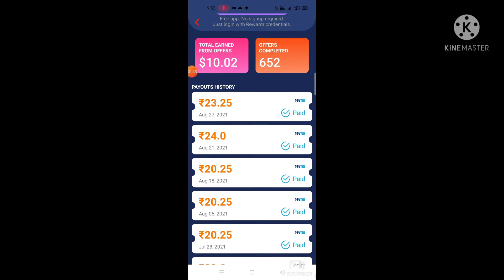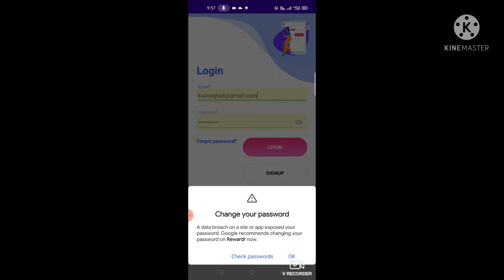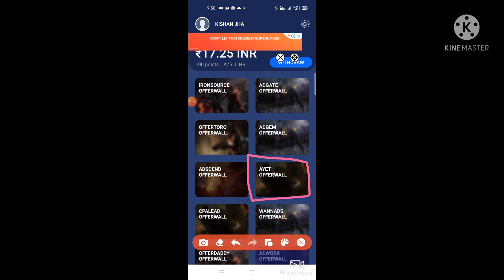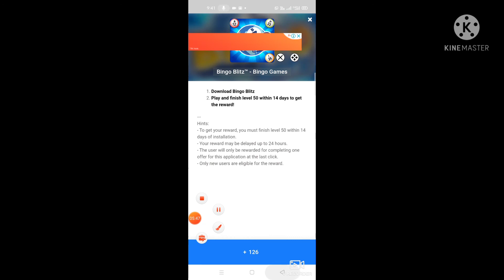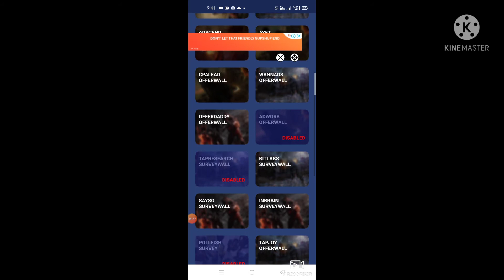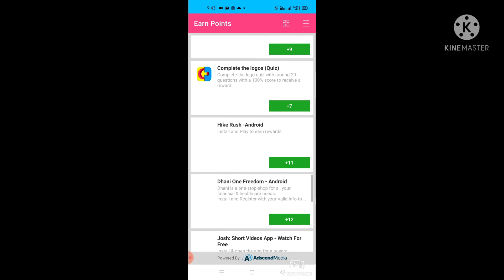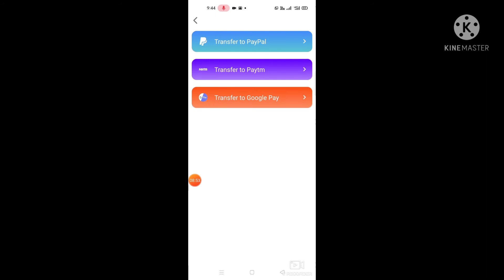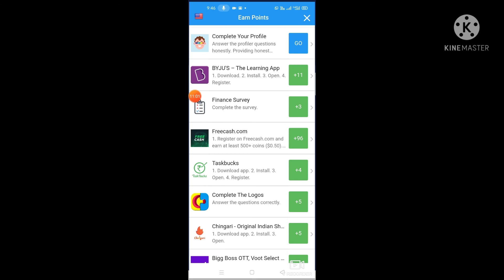Daily Self Income ₹750/ Minimum Withdrawal ₹20/ Unlimited Self Income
Refer Code:- S2ji26dEslyTQ4to